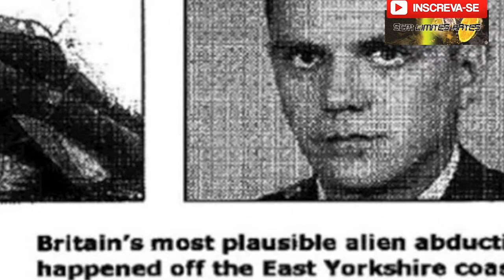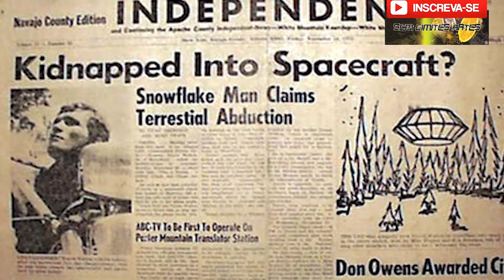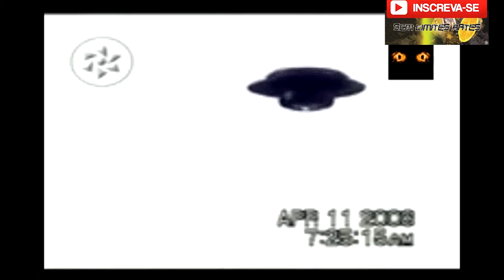OVNI - UFO - As melhores Imagens - The Best Footage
Aparições diversas e explicação a cerca do caso abordado.